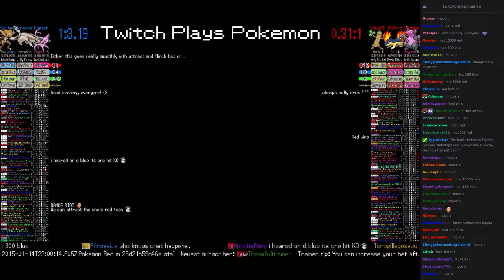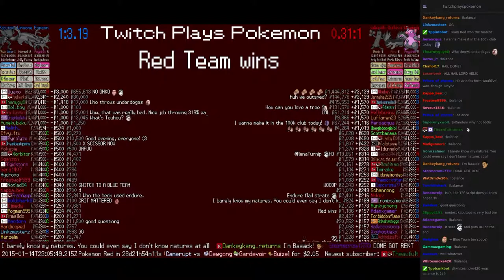Twitch Plays Pokémon Battle Revolution - Match #5128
Match #5128 [Blue: Espeon, Linoone, Kabutops] vs [Red: Sudowoodo, Quilava, Grumpig]